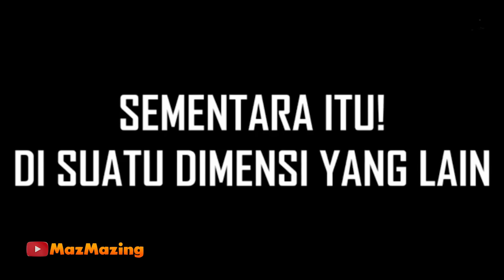BORONG MISTERY SHOP LAGI, BUNDLENYA KEREN BANGET! BUNDLE EVO PARADOX AKHIRNYA RILIS DI TOKEN TOWER 😭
Mistery Shop sudah rilis di beberapa Server, akankah di Server Indoensia juga akan rilis Mistery Shop? Ada juga info bocoran bundle -bundle keren yang rilis di server luar.

Thanks to :
عروة البارقي عروة البارقي عروة البارقي

【Spek PC】:
Mobo : MSi B550M Pro VDH WiFi
GPU : Colorful Nvidia RTX 3060ti
Processor : AMD Ryzen 7 5700X
HSF :  CoolerMaster Hyper212
RAM : 32 GB GSKILL Flare 3200
Storage : SSD PNY 500GB + SSD 2TB
Case : Infinity 300Ribuan :v
PSU : Seasonic Gold 750W
Keyboard : VortexSeries VX5
Mouse : Logitech G402
Monitor : AOC + Viewsonic
Speaker : T&V
Mic : AudioTechnica AT2035 + Focusrite Scarlet Solo
Greenscreen : Elgato
Internet Provider : Indihom